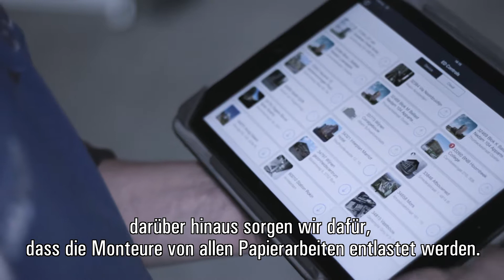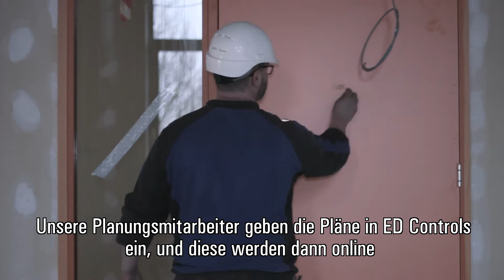BPZ versetzt Türen mit Ed Controls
BPZ montiert jährlich 30.000 bis 35.000 Türen auf Baustellen. Das Unternehmen verwendet Ed Controls zur Qualitätsüberwachung, Qualitätsregistrierung und optimalen Kommunikation mit den Monteuren.  Hier erläutert Matthijs Zomer, wie BPZ dies tut. Das Bildmaterial stammt u. a. aus der Türenfabrik Van Vuuren, einem Partnerunternehmen von BPZ.